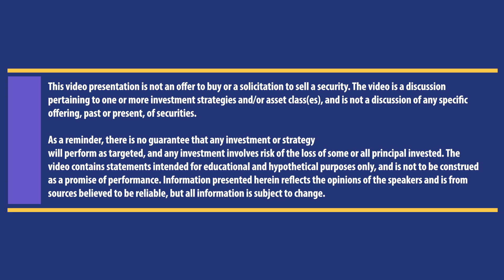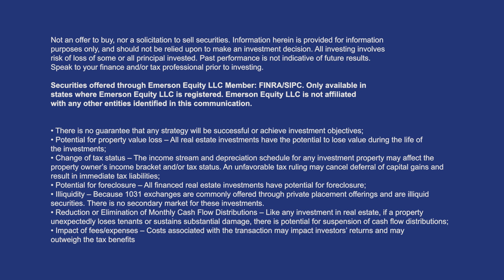Welcome to Stagflation - Inflation & the Flight to Tangible Assets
How is the rise of inflation is impacting the real estate market in our current economy? Join Robert Smith from Peregrine Private Capital as he shares crucial insights and the latest information on Delaware Statutory Trusts.

Discover the importance of tangible assets in times of stagflation, and how real estate investments can serve as a reliable hedge against rising inflation. Robert covers his expertise on Delaware Statutory Trusts, shedding light on how they can provide an opportunity for investors to diversify and navigate these uncertain economic times.

If you're looking to stay ahead of the game and make informed decisions in the current market climate, this blogcast update is a must-watch. Don't miss out on this valuable discussion.